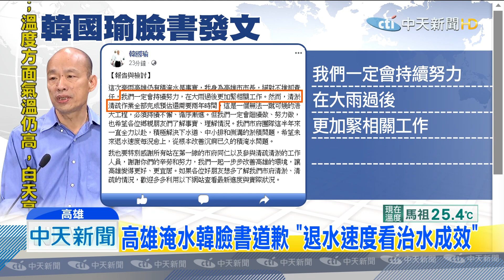20190723中天新聞 「退水速度看到治水成效」 韓國瑜臉書道歉高雄淹水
高雄市長韓國瑜，22日晚間在臉書發文，針對19號豪雨，造成多處地區淹水道歉，他表示淹水是事實，絕對不推卸責任，一定會持續努力，其中也特別提到，預計清淤作業全部完成，還需要2年時間。